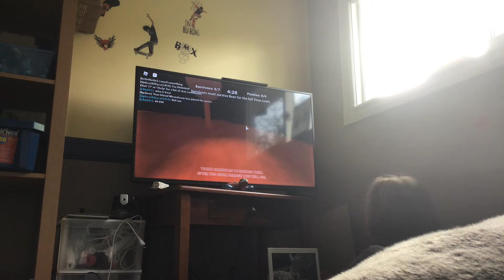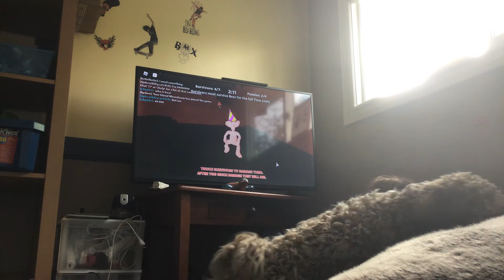Roblox with my friends